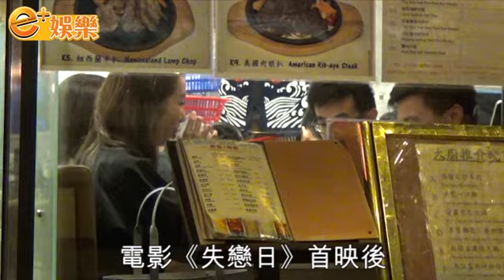捕獲藥房太子觀音兵 麥明詩：佢好靚仔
一直被視為人生勝利組的「十優港姐」麥明詩（Louisa），本來事業愛情兩得意，不過早前大律師男友林作夜蒲兼向索女Victoria抄牌，搞到麥明詩喊爆，貶他為朋友。上週二（20日），本刊在深夜時份獨家直撃，麥明詩身邊出現一位「柴可夫」型男，管接管送女方，其間二人有講有笑，舉止親密。

原來貌似吳克群的型男叫Thomas Chong，是麥明詩劍橋同屆同學，其家族在港經營金輪中西參茸大藥房，父親莊純良和影星成龍更是多年好友，伯父莊純傑又是劉華御用中醫，來頭唔惹少！事後，麥明詩向本刊大方表示與Thomas相識數年，二人關係一直非常親密，她大讚Thomas：「好nice好靚仔！」挾着十優狀元、劍橋法律系光環，身邊果然不乏觀音兵，林作要加把勁喇！